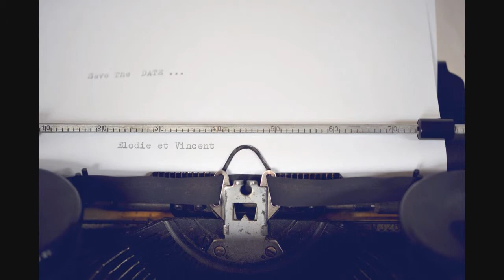Save the date Elodie et Vincent